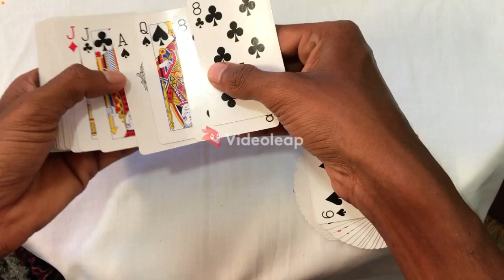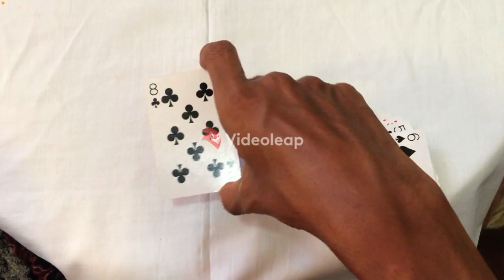කොහොමද පරදින්නෙ නැතුව ඕමි සෙල්ලම් කරන්නෙ හරියට .... බය නැතුව ඕමී ගහමූ👈✌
ගොඩක් කට්ටිය ඕමි ගැහුවට හරියටම එක ගහන්නෙ කොහොමද කියල දන්නෙ නෑ

ඒක නිස මට හිතුන ම්න දන්න දෙවල් ඔයල එක්ක බෙදා ගන්න.. ඕමි කියන්නෙ ලස්සන් ක්‍රිඩාවක්.  එක සෙල්ලම් කරන්න පුලරුදුවෙල ඉන්න එක ඉතම වැදගත් වෙයි කියල ම්න් හිතන්වා

ඔමි ගහන හටි දන්නෙ නැති අයට මන් කලින් විඩියො එකක් කරල තියනවා ඔයලට එ විඩියො එක මේ ලින්ක් එකෙන් ගිහිල්ල බලන්න පුලුවන්.